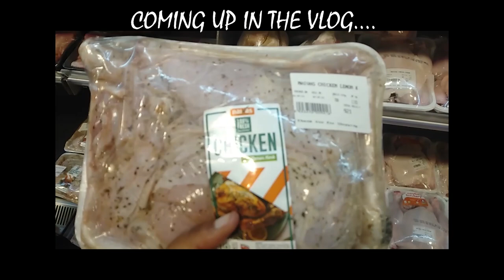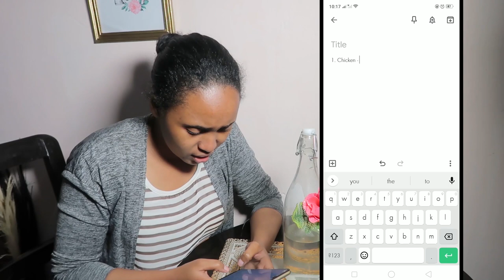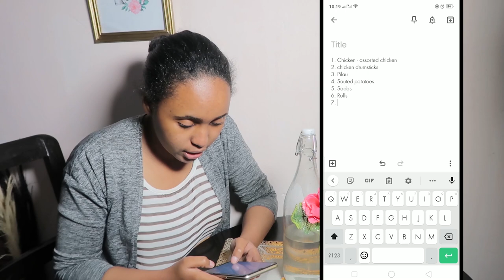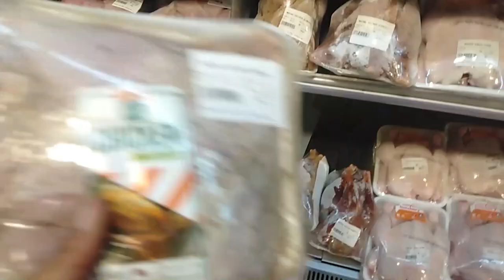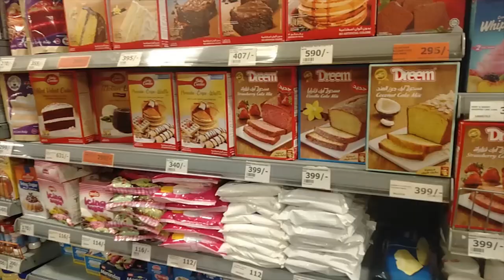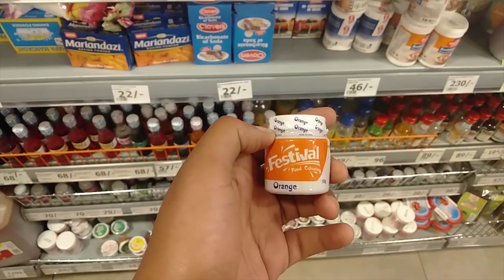Hosting A Get Together // EP 1 // Plan and Come Shopping with me, BIGGEST Carrefour plus Naivas Haul